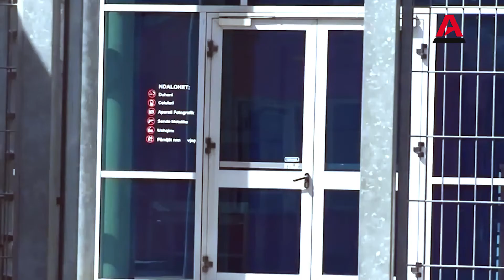Për një president bashkëpunues, por edhe që ja 'mbledh' Kryeministrit dhe Kuvendit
NGA ARTAN FUGA

Alfapress është një media online e pavarur. Përpjekja jonë është të sjellim
lajme, analiza dhe komente, në shërbim të interesit publik.